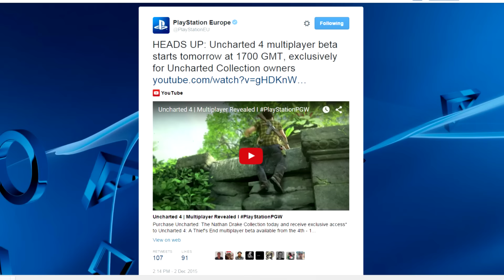Uncharted 4 Beta To Be Released TOMORROW! :D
AWESOME news came out earlier today detailing that the Uncharted 4 Beta is being released tomorrow December 3rd :D Hope to see you guys there! :D